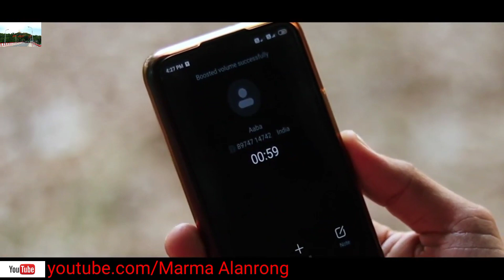Marma song || Marma new song || Mog video song 2021 || মারমা গান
Hello, viewers welcome to our "Marma Alanrong'' channel for updates latest more video.

Marma languages song
"Sa sa yaya ra"
Singer by Ma Wong Shing Marma
Tone:U Ching Mong Marma
Lyrics: U Ching Mong Marma